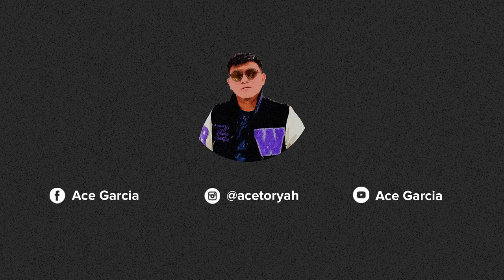The Aftermath | Jeylah's vlog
Jeylah, the Dancing Queen!!!